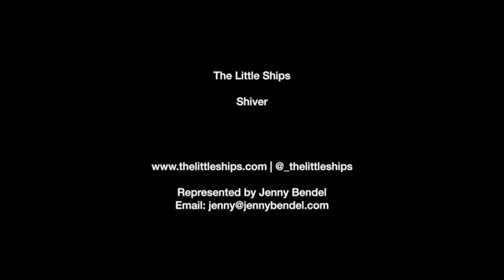The Little Ships - Shiver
Debut song and video from trans-oceanic band The Little Ships, featuring Ty Willman from Seattle, and Dave Stewart, Baz Bayliss, and Mike McNamara from the UK.